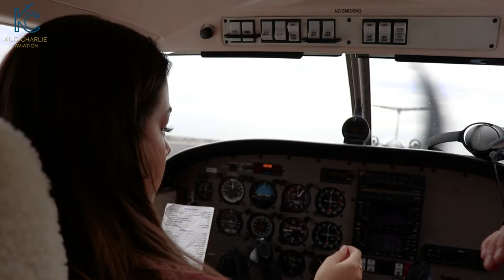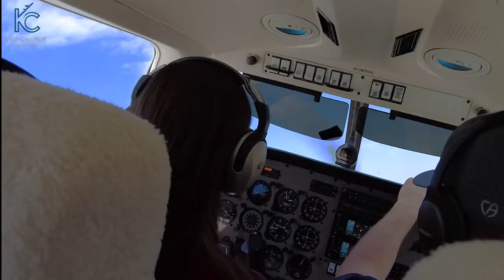Baileys Pre Check-ride Flight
Meet Bailey, she is one of our Career Students!

Follow along as she goes on a practice Pre Check-ride in preparation for completing her actual Pre Check-ride.